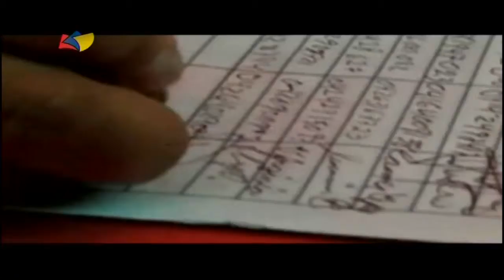TVES - Cilia en Familia "Mujeres en Revolución" parte 2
Cilia en Familia con Carmen Meléndez